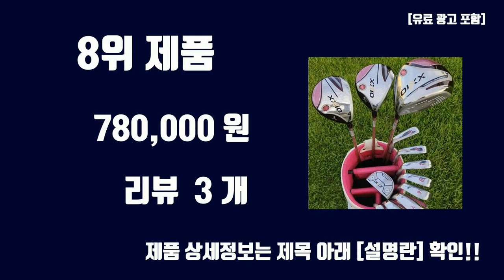골프채 풀세트 TOP10 인기상품 가격정보 후기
오늘 담아보는 핫템 골프채 풀세트 TOP10 인기상품 가격정보 후기

1위. 캘러웨이 워버드6 스틸카본 풀세트 10개+캐디백-2019 남성병행, 스틸(S) 10개(캐디백포함) [669,900원]

2위. 야마모토 펜타곤 남성 스틸 풀세트 12PCS+스탠드백, 드라이버(S)+우드+하이브리드/SR, 블랙블루 CGC-19019i [599,000원]

3위. 캘러웨이 워버드6 스틸카본 풀세트 10개+캐디백-2019 남성병행, 카본(R) 10개+캐디백포함 [760,090원]

4위. PGM 남성골프클럽 스틸 카본 샤프트 골프채+골프가방 풀세트 [273,460원]

5위. 야마모토 2022 다이너스티 고반발 남성 스틸 풀세트+캐디백세트 PTG, 드라이버+우드+하이브리드/SR, 드라이버+우드+하이브리드/SR [649,010원]

6위. (테일러메이드정품) M4 NL 경량스틸 조합 풀세트(남성), 인기조합 [1,450,000원]

7위. 캘러웨이 X-HOT 스틸 11개 풀세트 2022병행(백포함), X-HOT 스틸 11개풀세트, 캐디백(강도 S) [1,225,000원]

8위. 여성 골프채풀세트 xxio 신제품 골프 클럽 mp1200 가방 없음 [780,000원]

9위. 핑 G430 유틸리티 우드 하이브리드 2023년 삼양인터내셔날, 2번 17도 S 삼양정품 [390,000원]

10위. 캘러웨이 X HOT 풀세트 11개 2022년 병행 골프백포함 AS보증, 카본 R 캐디백포함, 카본 R 캐디백포함 [1,220,990원]